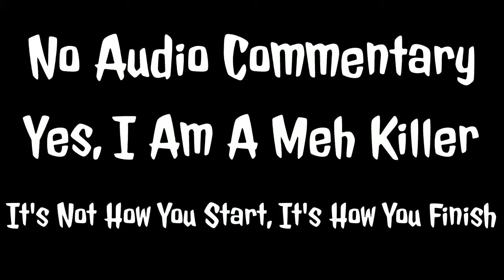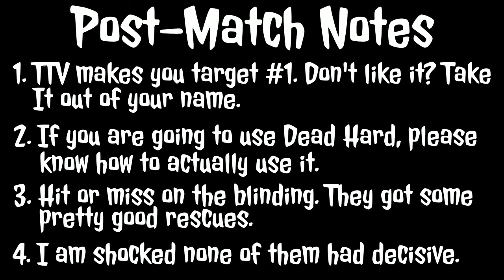Sweaty Survivors Get Tamed By Nemesis | Dead By Daylight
Dead By Daylight highlights playing as Nemesis. We encounter some sweaty survivors with plenty of them using dead hard. Want more DBD?